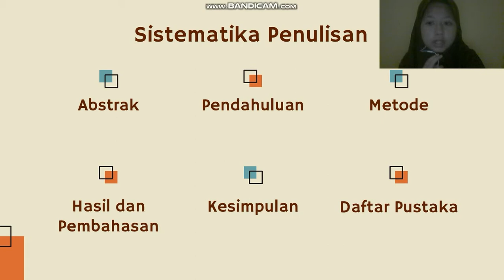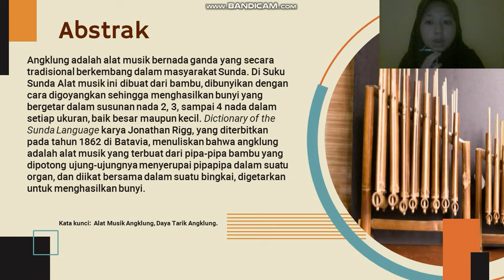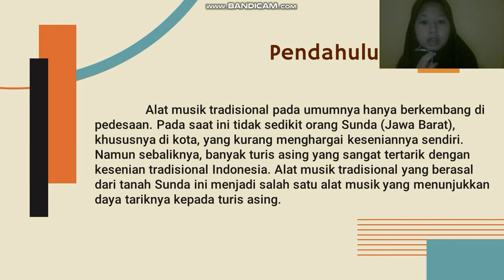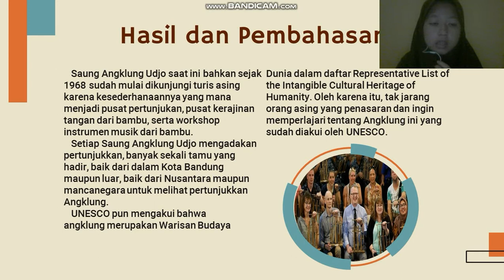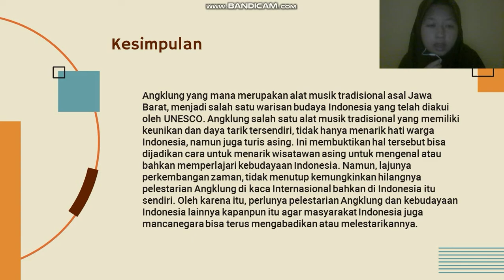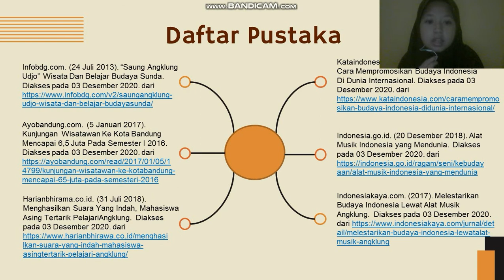Presentasi Artikel Jurnal - Vira Metta (2001131)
Presentasi Artikel Jurnal - Menarik Hati Turis Asing melalui Alat Musik Tradisional 'Angklung'

Untuk memenuhi tugas Mata Kuliah Pendidikan Bahasa Indonesia
Dosen Pengampu, Nuri Novianti Afidah, S.S., M.Hum.

Disusun oleh:
Vira Metta (2001131)
Pendidikan Bahasa Jepang - 1C
Universitas Pendidikan Indonesia, 2020